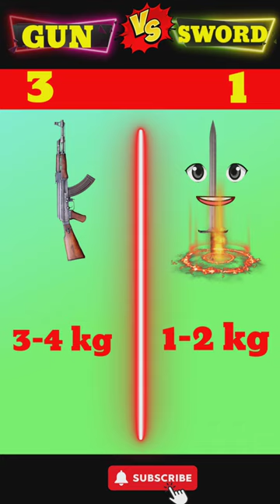GUN VS SWORD | Best weapon 🤔